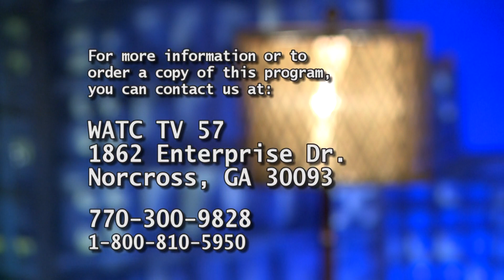Atlanta Live 10/24/2022 | Pastor Keith Isaac talks church history and more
Host: Nikita and Pastor E. John Citizen